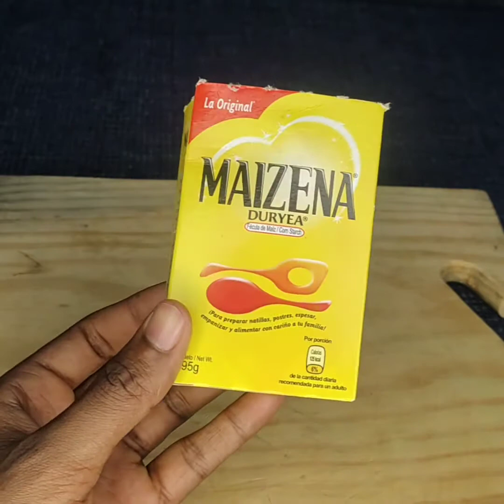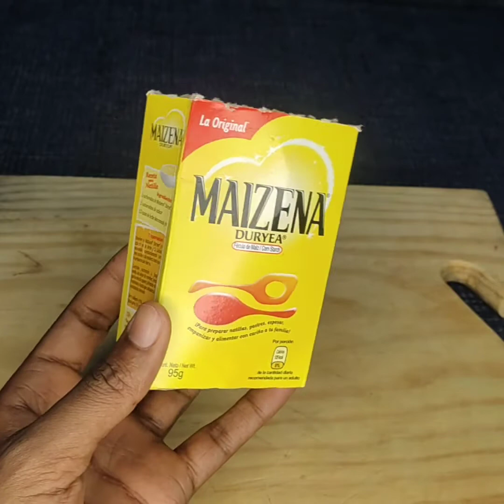las arrugas desaparecerán para siempre con solo aplicar esta mascarilla.